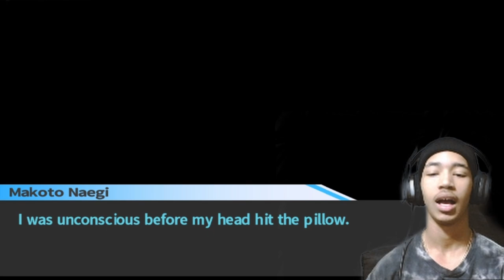Kyoko's Safe...Right? | Danganronpa: Trigger Happy Havoc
I swear if Kyoko is dead im ending everything TODAY! No more Danganronpa, Persona or Corpse Party! Yall better PRAY Shes ALive!